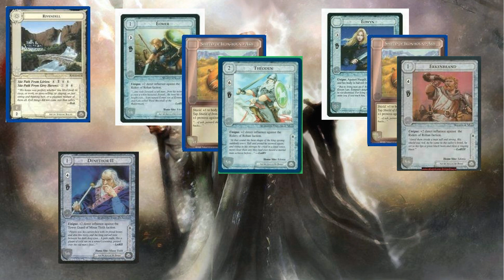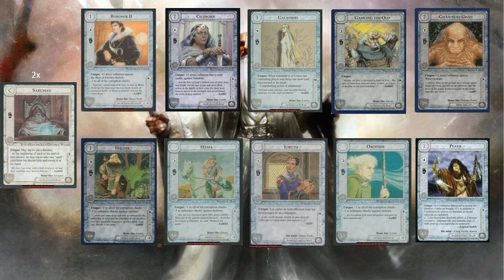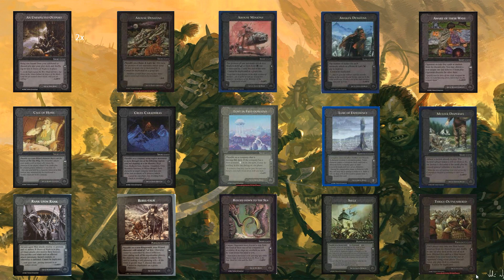MECCG: SARUMAN The WHITE - Coming to Isengard